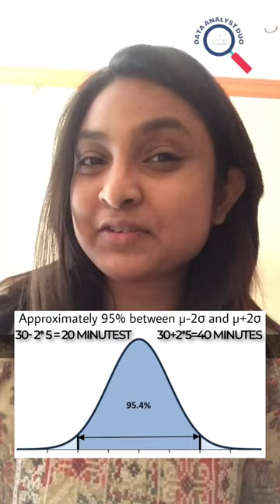Let me tell you about the Empirical rule of Statistics | Data Analyst | Data Science